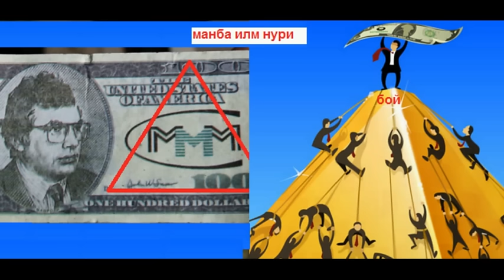Abdulloh domla 2016 (rmx) Yolg'onlar 1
..Abdulloh domla 2016 (rmx) Yolg'onlar